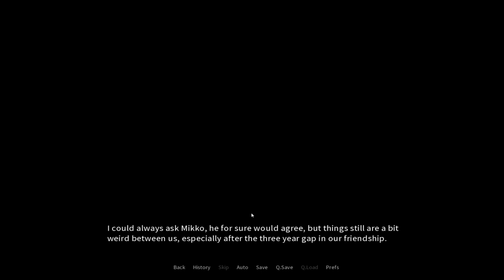Things are Heating up! - Dawn chorus (Part 3)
Things are starting to heat up with Rune and Torulf and its becoming blatantly obvious who is into me...